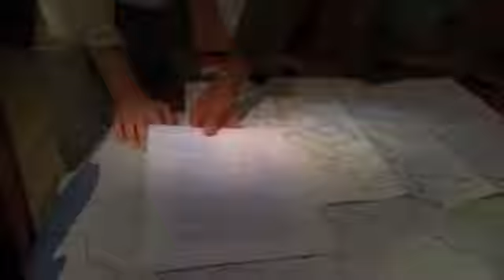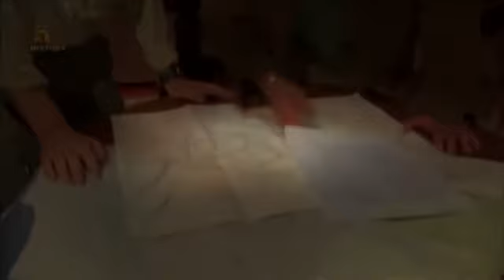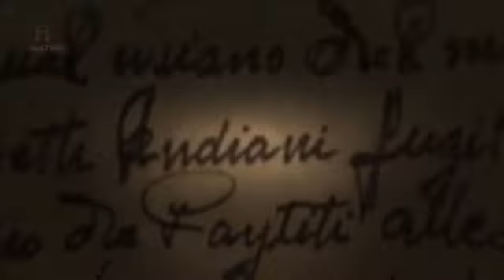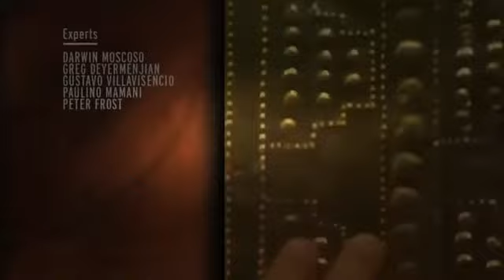Documentary on the City of Gold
In 1542, the Spanish Conquistador, Francisco de Orellana ventured along the Rio Negro, one of the Amazon Basin's great rivers. Hunting a hidden city of gold, his expedition found a network of farms, villages and even huge walled cities. At least that is what he told an eager audience on his return to Spain.

The prospect of gold drew others to explore the region, but none could find the people of whom the first Conquistadors had spoken. The missionaries who followed a century later ed finding just isolated tribes of hunter-gatherers. Orellana's story seemed to be no more than a fanciful myth.

When scientists came to weigh up the credibility of Orellana's words, they reached the same conclusion. As productive as the rainforest may appear, the soil it stands in is unsuited to farming. It is established belief that all early civilizations have agriculture at their hearts.CITY OF GOLD, the new documentary about Jonathan Gold and the Pulitzer Prize winning Los Angeles food critic's cultural map of his city is shared from the ...

It was a fable that fueled a thousand fevered explorations into the mountains and rain forests of South America. The mere idea of El Dorado--a city of gold b.

Documentary produced by Briteside Television for National Geographic Channel. Located near Johannesburg, South Africa, the Tau Tona is a gold mine.

In 1542, the Spanish Conquistador, Francisco de Orellana ventured along the Rio Negro, one of the Amazon Basin's great rivers. Hunting a hidden city of gold, ...

Treasure Hunters - Episode 1: El Dorado, Lost City of Gold (History Documentary) Treasure - buried, lost or sunk, in the depths of the ocean - has fascinated ...Treasure Hunters - Episode 1: El Dorado, Lost City of Gold (History Documentary) Treasure - buried, lost or sunk, in the depths of the ocean - has fascinated ...

CITY OF GOLD, the new documentary about Jonathan Gold and the Pulitzer Prize winning Los Angeles food critic's cultural map of his city is shared from the ...